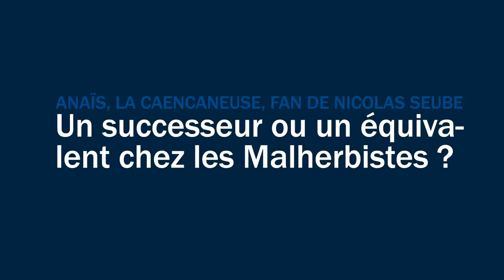"Je n'ai jamais connu le Stade Malherbe Caen sans Nicolas Seube"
Alors que Nicolas Seube va quitter le Stade Malherbe Caen à la fin de la saison, une de ses fans numéro 1, La Caencaneuse (son nom sur twitter) adresse un dernier message à "Ce Héros".